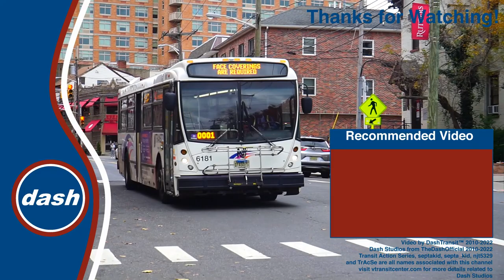Tribute to the MBTA Cambridge Trackless Trolleys - MBTA TrAcSe 2022 (featuring MANY fans)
Rest in Peace to the Cambridge Trackless Trolleys of the MBTA, which did their last run on March 12th, 2022.

Featuring footage from @aijaledyob2550 @NeoplanTastic @busandrail and @ChicagolandTransit

Vehicles Featured:
Neoplan AN440LF ETB
Neoplan AN460LF ETB Dual Mode